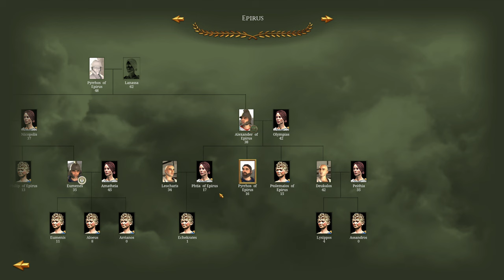AN ODE TO THE PHALANGITE! - Let's Play RTR Imperium Surrectum v0.6 - Epirus Campaign - Episode #12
Finally a new campaign in RTR Imperium Surrectum. This one we'll be playing as Epirus trying to blitz the Antigonids! In Episode 12 we are defeated and defeated, am I defeated? Not yet! We shall fight!

In this version you will find, among many other things:

32 Playable factions, including 11 brand new ones: Baktria, Epeiros, Achaian League, Aitolian League, Athens, Syracuse, Rhodes, Massalia, Kyrene, Boiotian League & the Saka!

00:00 In Today's Video
00:15 Intro and Recap
00:50 An Ode to the Glorious Phalangites!
2:00 Campaign Map
7:40 A Standoff at the River Vardaris
10:40 Campaign Map
11:00 The Battle for Dimale
16:30 Campaign Map
17:35 The Defence of Dassaretopolis
22:55 Campaign Map
45:40 The Defence of Dimale
51:05 Campaign Map
54:00 Subscribe, Like and Comment!

Players can now expand their armies and experience 16 additional factions that were previously locked, giving a grand total of 38 playable factions. In a first for Total War, you can now take your favourite faction to battle